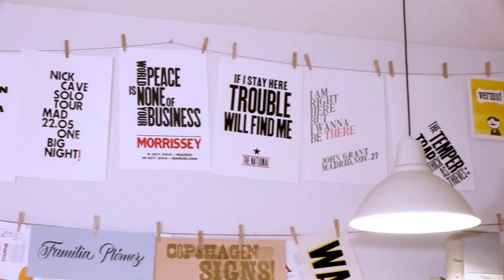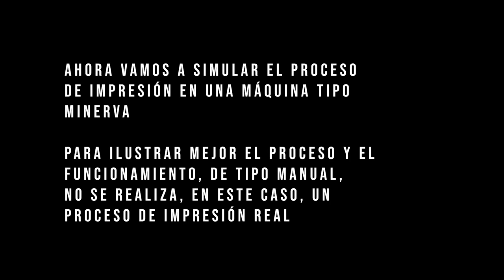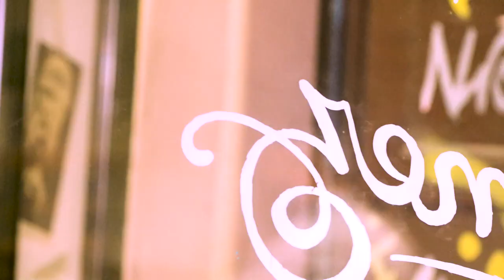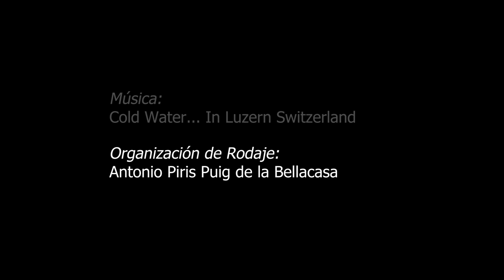Procesos de Producción Gráfica con Tipos Móviles Aplicados a la Publicidad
En el taller se explica, en diferentes pasos, el proceso de composición tipográfica artesanal con tippos móviles, tal y como se hacía en las imprentas hace años. Esta técnica, aunque ya no se emplea en impresiones a gran escala, desde la Familia Plómez se ha tratado de preservar para dar a conocer cómo era este tipo de procedimientos. A día de hoy, estas técnicas se emplean con fines artísticos y creativos, y, así como para la creación de elementos visuales con un origen publicitario, como carteles o tarjetas de visita, en la que el empleo de estas técnicas les da un carácter único a las piezas impresas.

Aquí no hal Ctrl+P (ni por supuesto, Ctrl+Z). Para poder imprimir se tienen que componer los tipos móviles uno a uno formando palabras, líneas y párrafos. Después se ajusta para crear una forma tipográfica compacta que se atará con un cordel y se procederá a realizar una prueba impresa en busca de erratas.

Si todo está correcto, se procede a montar la forma tipográfica en una rama que se aloja en una máquina tipo Minerva para proceder a la tirada. En la parte final del taller, se realiza una simulación de impresión en una máquina Minerva a pedales para explicar, en todo detalle, como sería el proceso de impresión en este tipo de máquinas.

Impartido por Roberto Gamonal
Diseñado por Roberto Gamonal y Jose Luis Rubio Tamayo
Cámara, Iluminación y Sonido: Antonio Piris Puig de la Bellacasa, Erik Ortiz
Edición y Postproducción: Erik Ortiz, Jose Luis Rubio Tamayo
Coordinación de Producción: Jose Luis Rubio Tamayo, Vicente Sanz de León
Organización de Rodaje: Antonio Piris Puig de la Bellacasa.